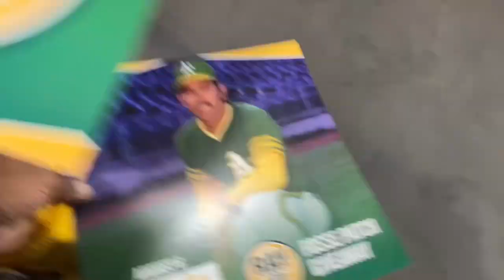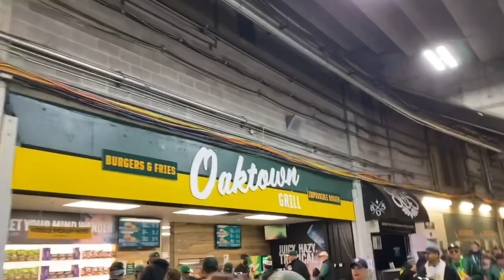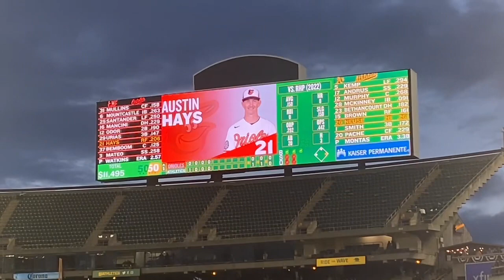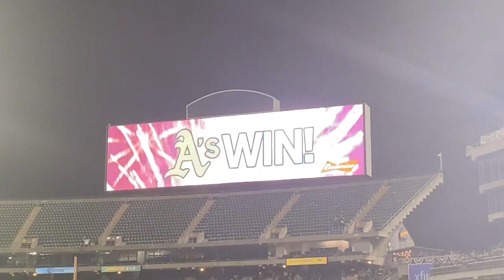CATCHING 4 BASEBALLS AT OPENING DAY!!!!! A’s 2022 HOME OPENER VLOG